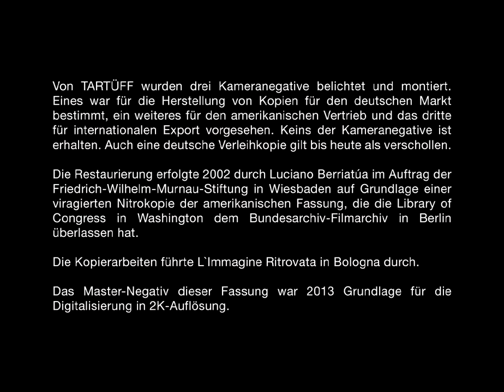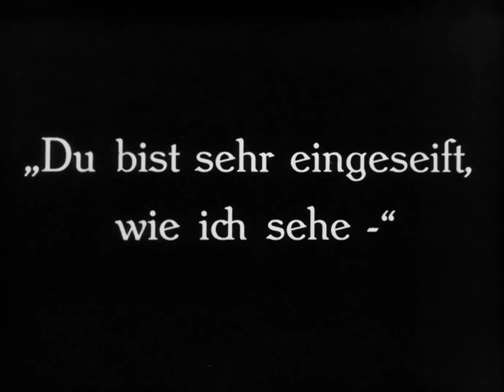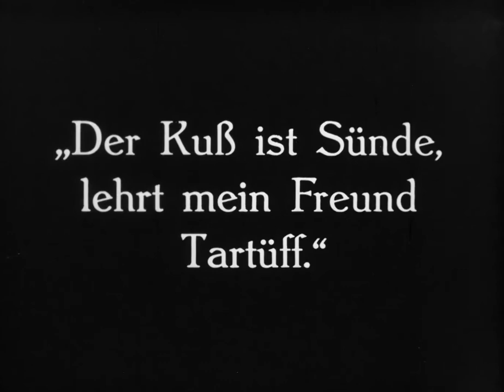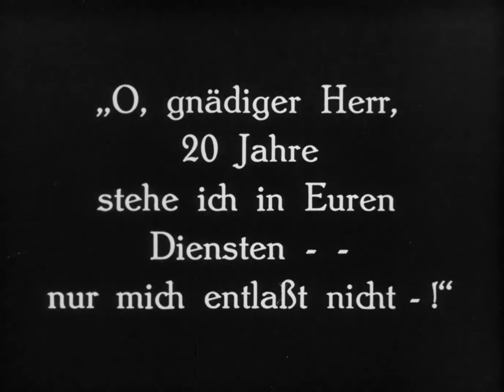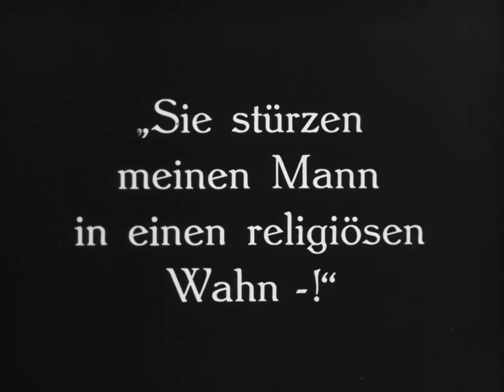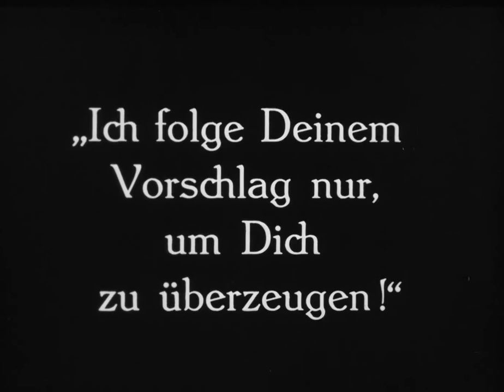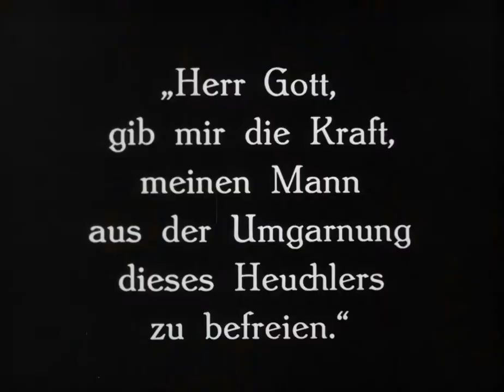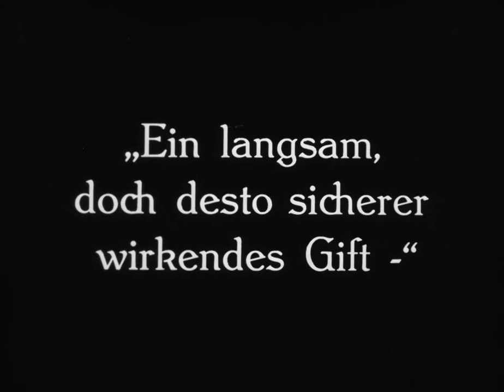Tartuffe (1925) HD 720p Full Movie